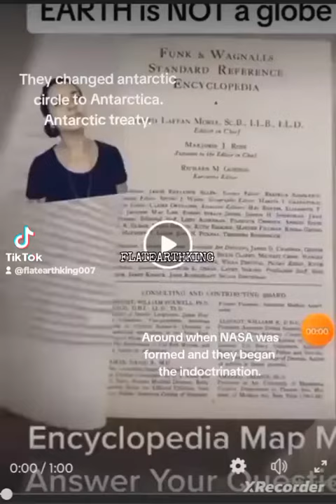The flat earth antarctic Circle.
They changed it .